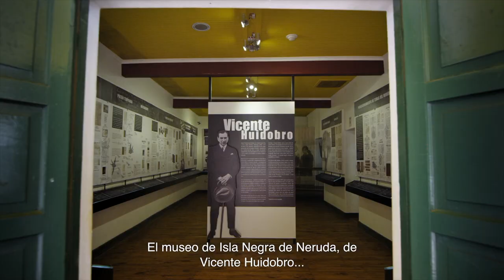Dónde ir en Chile: Litoral de los poetas - Naturaleza abierta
Los versos acompañan el vaivén de las olas en la costa de la Zona Central de Chile. La poesía de Vicente Huidobro y Pablo Neruda está presente en cada paisaje del Litoral de los Poetas, como en Cartagena e Isla Negra. Un imperdible para todos los amantes de la literatura.